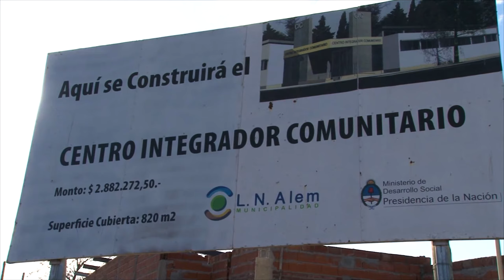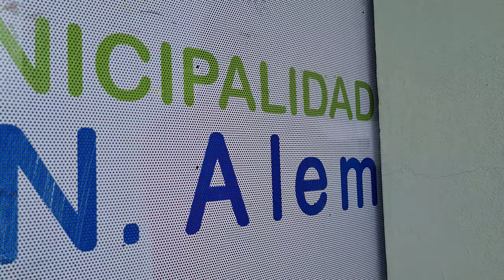📌El CIC desde adentro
🏢Los Centros Integradores Comunitarios (CIC) son espacios de integración vecinal e inclusión social que enfocan su trabajo en las particularidades de cada barrio. Su tarea principal es la coordinación de políticas de desarrollo social y atención primaria de la salud (prevención, promoción y asistencia sociosanitaria).
Visitamos el nuestro, y Laura Reynoso nos explicó cómo y en qué trabajan